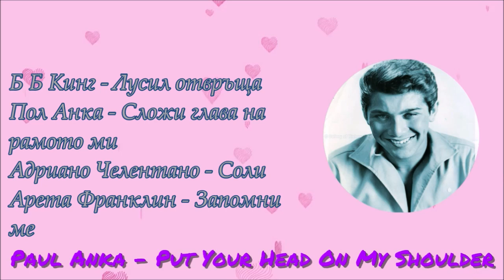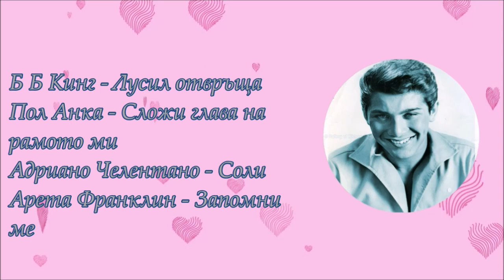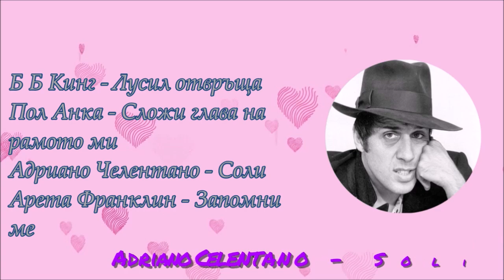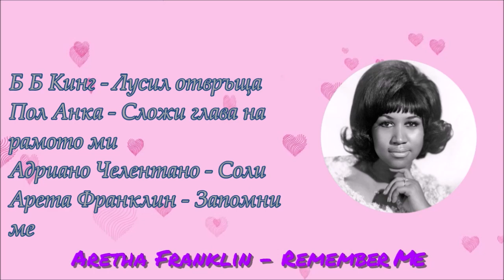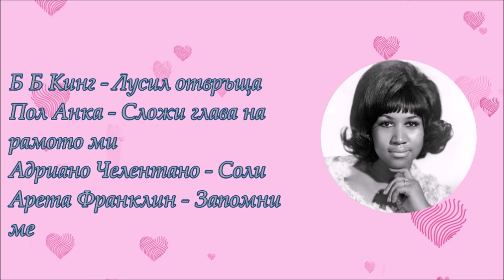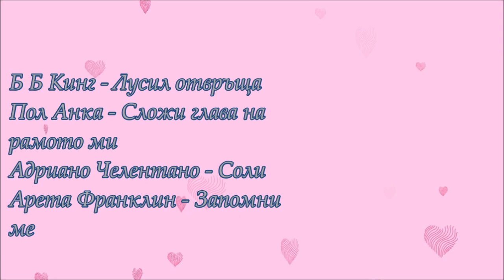Носталгичен ден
B.B.King - Lucille Talks Back
Paul Anka - Put Your Head On My Shoulder
Adriano Celentano - Soli
Aretha Franklin - Remember Me